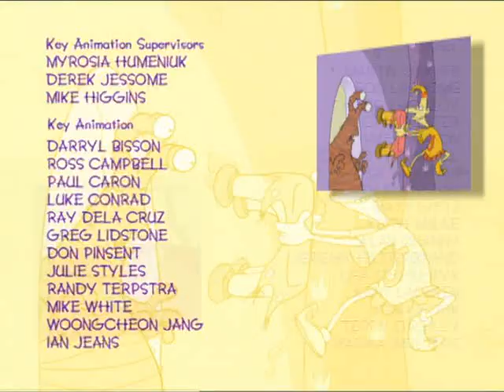King (2003) S03E07 - Russell Thussle Tussle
The Frags are forced to join Loopy as Gopher Scouts for their community service, and together, they steal the last Thussle bush, which had been the source of a war between the Red and Yellow Floronians.

They give it to Bob Wire to keep it safe, but he tells the Floronians that Russell has it, which causes them to attack Under.